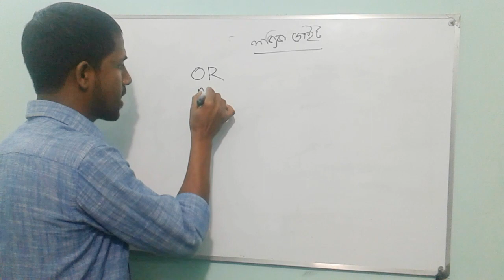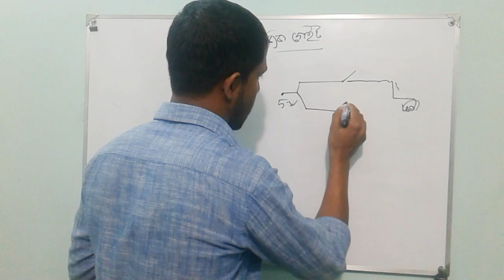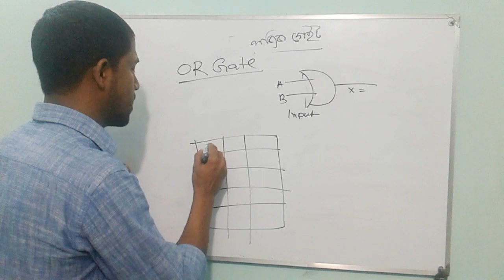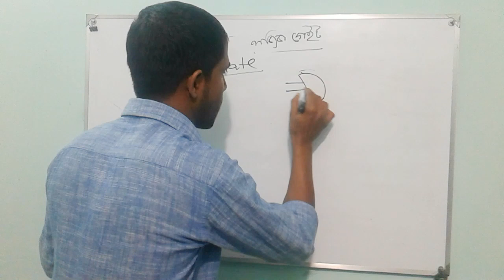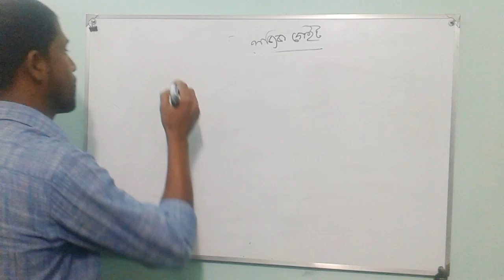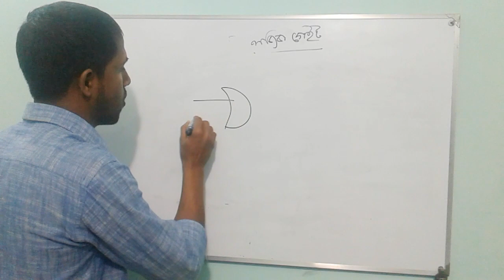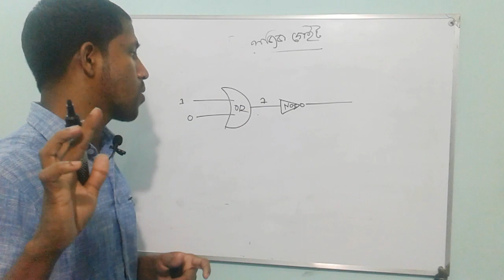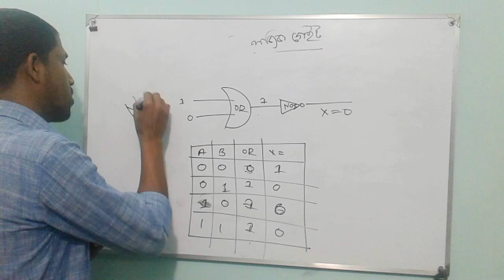লজিক গেট | Logic Gate | OR Gate | NOR Gate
DM Yousuf Shanju

Teacher | Speaker |
Founder & CEO, BCS SHOMPRITY

"দেখি শুনি স্মৃতি জমা রাখি আগামী প্রজন্মের জন্য, বিশ্বাস করি শুকনো পাতার ঘর্ষণে আগুন জ্বলবেই।"